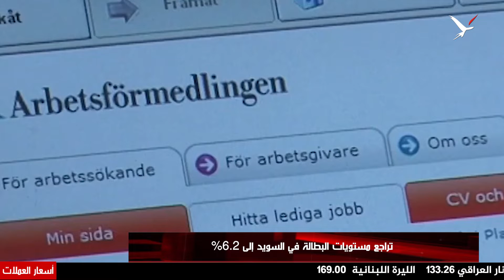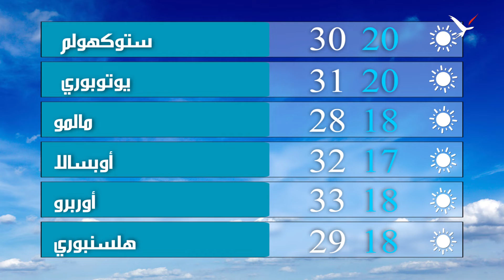لوفين يصف الوضع بالخطير في السويد ويلمح لطلب المساعدة من الناتو لإخماد الحرائق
وتراجع مستويات البطالة في البلاد إلى 6.2 %. هذان الخبران وغيرهما في نشرة أخبار الكومبس